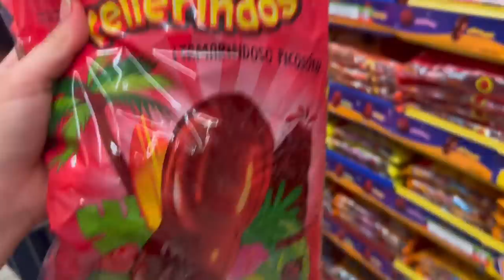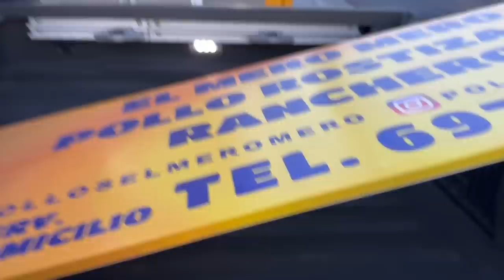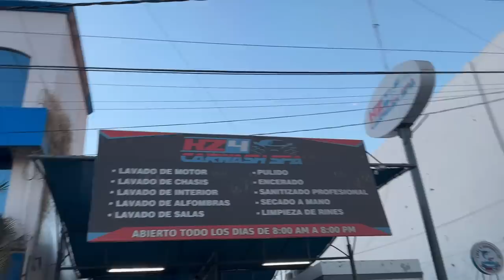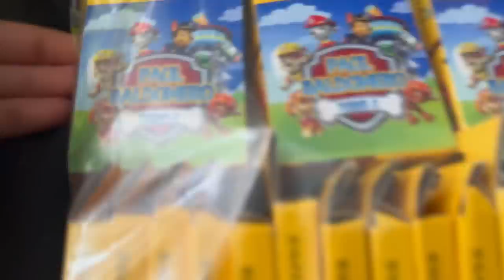ASI NOS DIVERTIMOS HACIENDO LAS BOLSAS DE DULCES ESTILO CULICHI PARA PAULITO🥳/ MAYVE CASTRO‼️